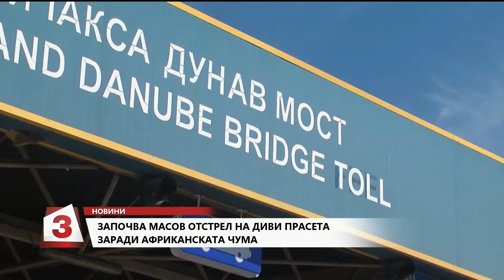Емисия новини на Канал 3 на 19.07.2019г от 14.00 часа